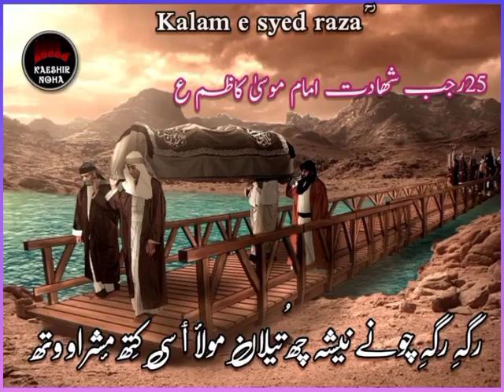25 Rajab e murajab shahdat imam musa e kazim as//kalam e syed razaؒ1443